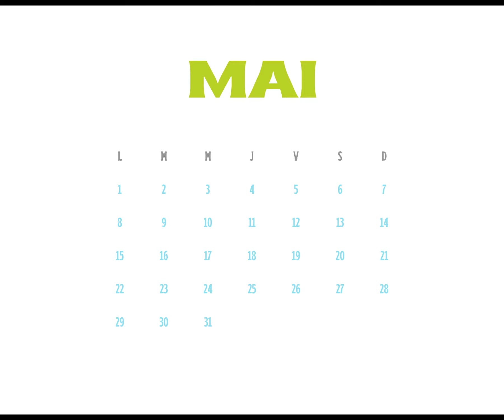Bretagne calendrier 2023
Calendrier Bretagne 2023 carnets de voyage en Baie de Morlaix

Bretagne, carnets de voyage en baie de Morlaix.
Pour 2023, je vous propose un calendrier sur la thème de la Bretagne et plus précisément sur la baie de Morlaix où je me rends régulièrement depuis quelques années.
J'ai rassemblé quelques paysages réalisés sur place à l'aquarelle de St Michel en grève à Morlaix, par la mer le plus souvent mais aussi dans les Monts d'Arrée.

Création originale, impression numérique sur papier 300g

Découvrez mes boutiques Etsy et Redbubble "Naposyl"